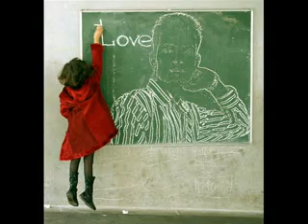boy dhadewara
punjabi university